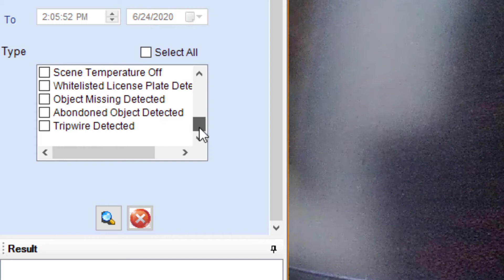How To Use the Search Tab of MAXPRO® NVR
In this video, you will learn how to use the search tab in MAXPRO® NVR to search for video playback.